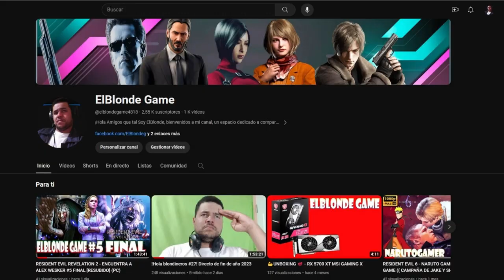ME REUNO CON MI VIEJO TEAM DESPUES DE TANTO TIEMPO Y LUEGO PASO ESTO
Mi canal►
6
 / elblonde

Mi canal►
6
 / elblonde